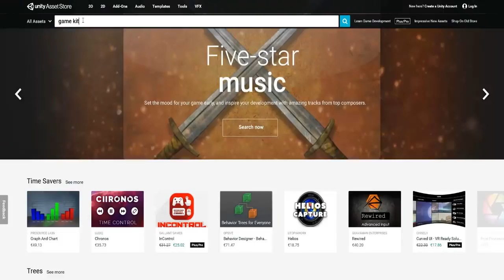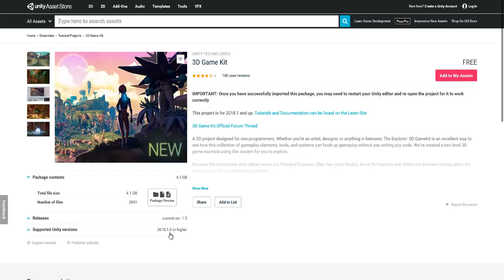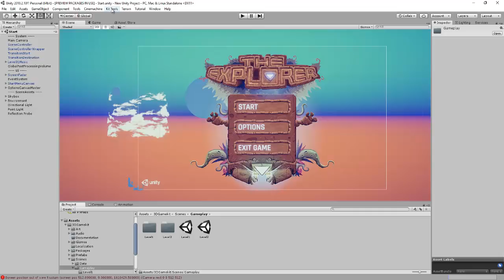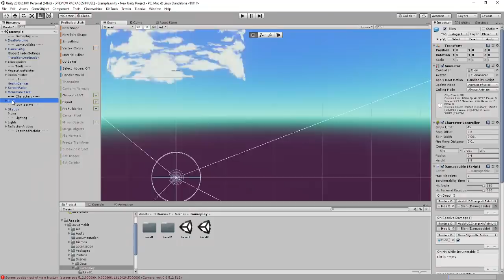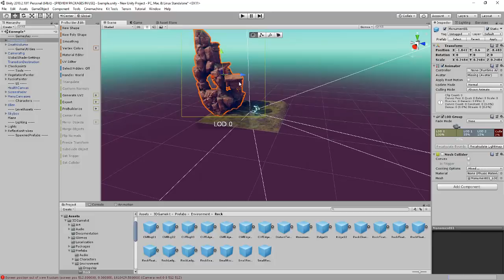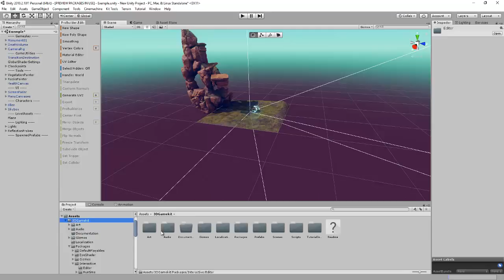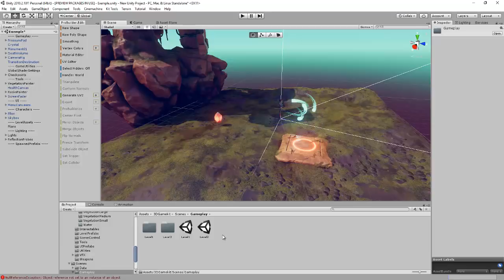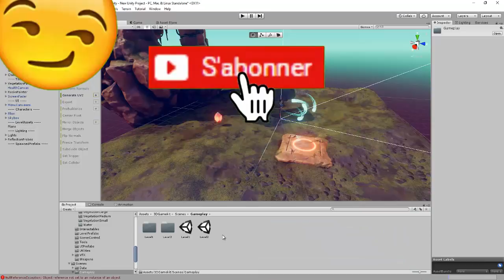Présentation du 3D GameKit Unity - Zero Code